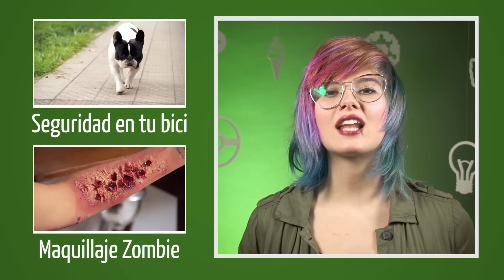23 Cosas Que No Sabías: The Walking Dead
Cada lunes 23 cosas nuevas que no sabías relacionados con un nuevo tema.